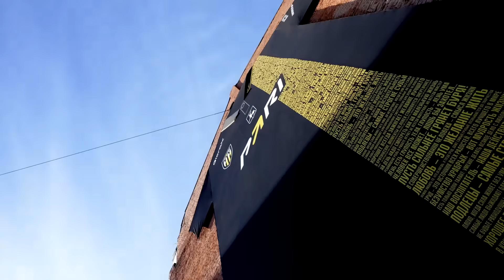ФИФА РАЗВОДИТ НА ДОНАТ // ЛУЧШИЕ ПАКИ, КУМИРЫ и НАГРАДЫ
Массивный пакопенинг. Смотрим все награды за ВЛ, Райвелс, а также собираем несколько кумиров. Каков реальный шанс поймать легенду из команды года - и как ЕА разводят юзеров на донат.

Музыка в видео - RC_Filter

Мой Инст - mozz_fifa